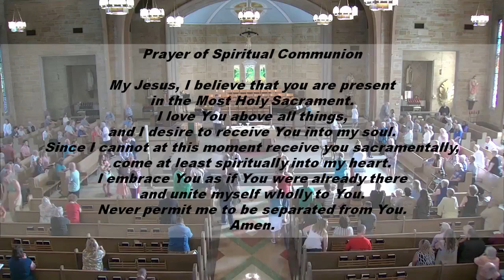Mass for the 19th Sunday in Ordinary Time - August 13, 2023